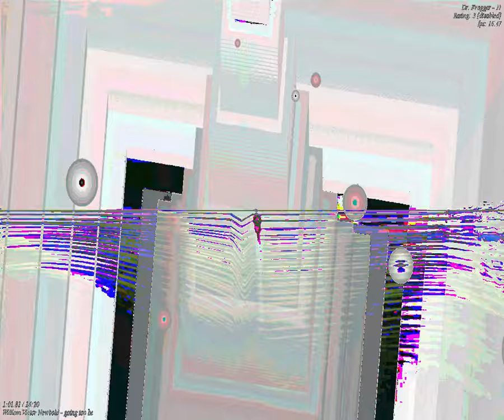[EPILEPSY WARNING] Movie 23 09 25 18h06m45s